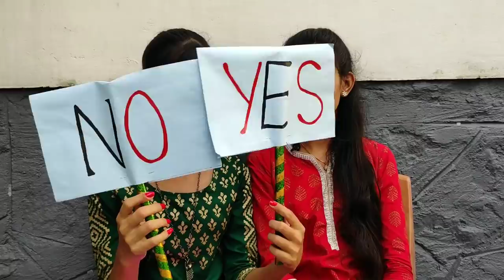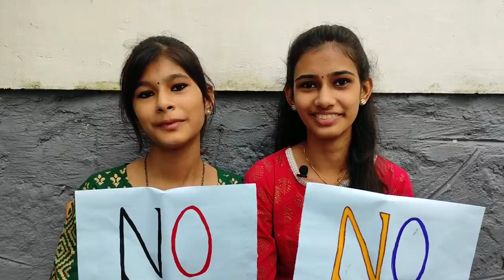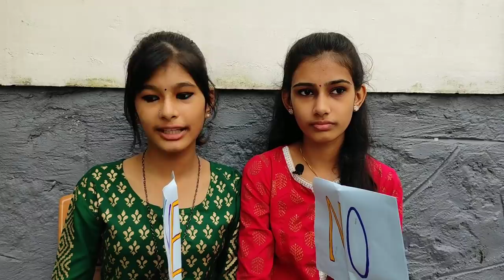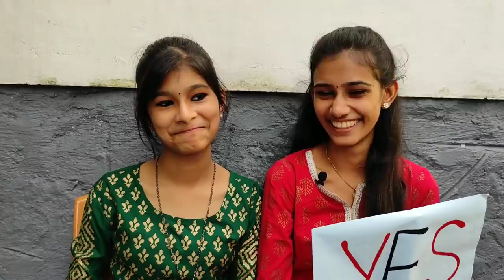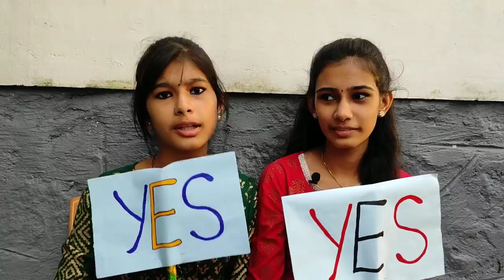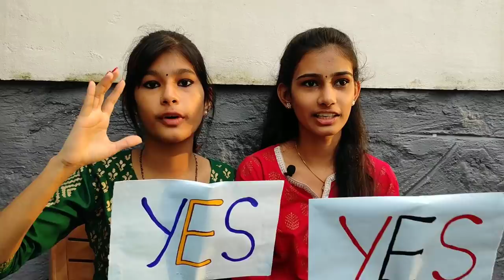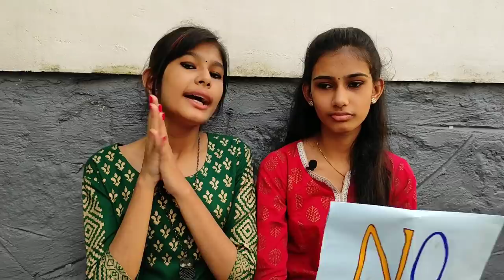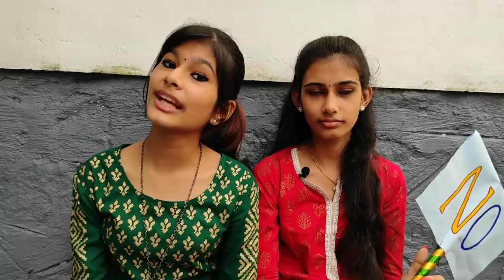YES or NO with THANGU & PONNU 😆😆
Hey guys
 This is say that thangu and I'm back with a new video. hope you all enjoyed this video. it was one of the most requested video. I really enjoyed while making this video with my sister. Thanks a lot for the love and 60 k fam😍

stay safe
 thankyou😘